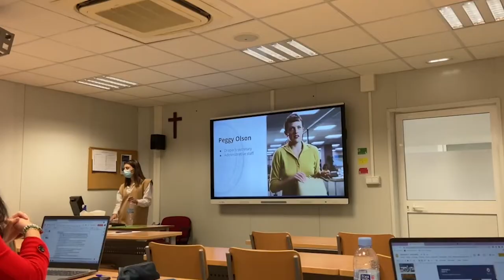ISCPA PARIS I INTERNATIONAL EXPERIENCE I ESPAGNE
Partir à l'étranger durant ses études ? L'expérience que tous nos étudiants en 2e année du Bachelor IMAGE&CO accomplissent lors de leur 1er semestre !
Cloé revient sur son expérience en Espagne à l'Université catholique San Antonio
Alors, envie de partir et vivre ta propre international expérience ?!